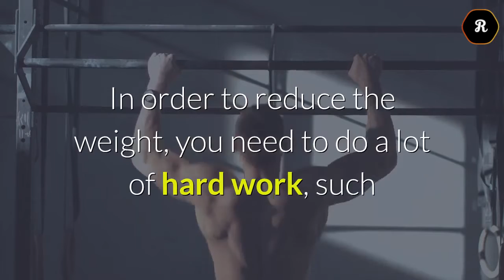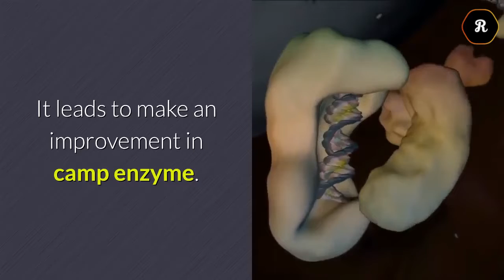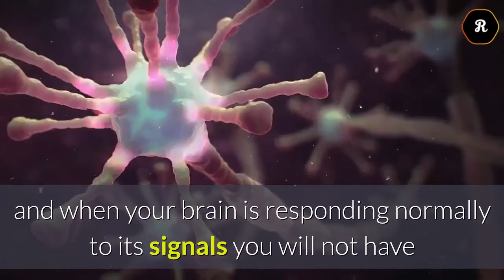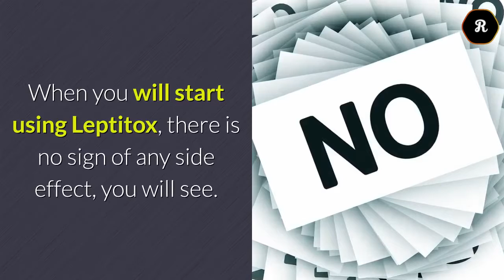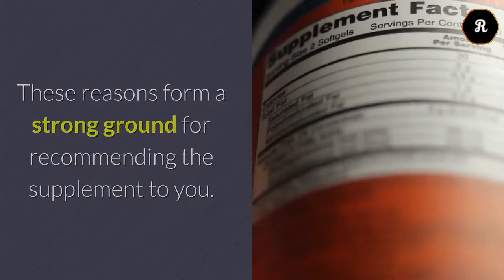Leptitox Review | Don't Buy Before You Watch This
If you are searching for Leptitox review then this is perfect video for you. In this video, I am going to answer your all questions like is leptitox scam?, should i buy leptitox?, leptitox ingredients, leptitox customer reviews, does leptitox really work? where to buy leptitox?, and other questions regarding Leptitox. I will answer your all question in this video, please watch the video till end.

Also, if you have any questions regarding Leptitox, please comment. I will reply each and everyone questions.

Book your orders to buy Leptitox on discounted price.